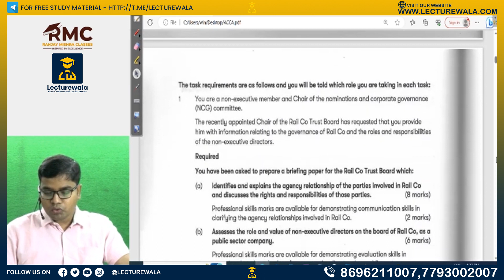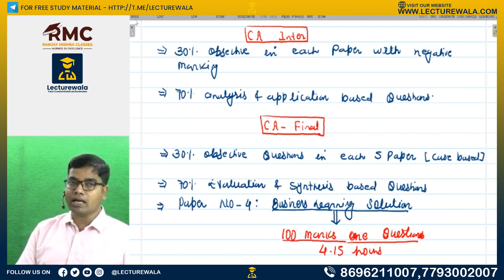ICAI new syllabus notification ! Explanation ! FAQ regarding new syllabus scheme 2024 ! Lecturewala